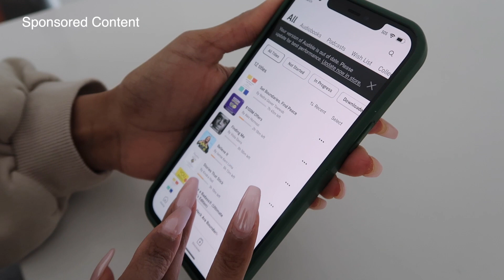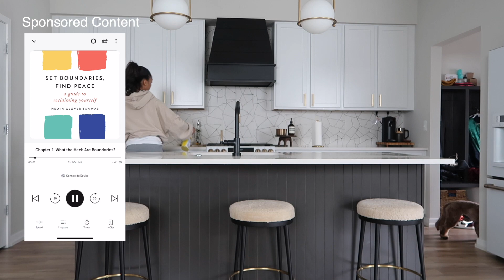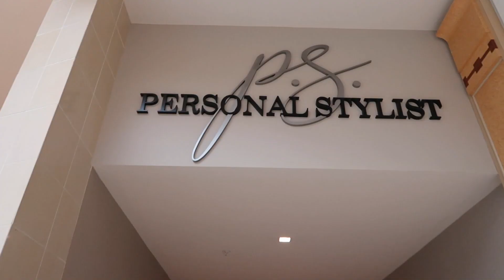PODVLOG: How I stay creative & slow down my brain from overthinking EVERYTHING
Sponsored @audible Audible is one of my favorite tools to clear my mind while inspiring my creativity. or text ERINONDEMAND to 500-500